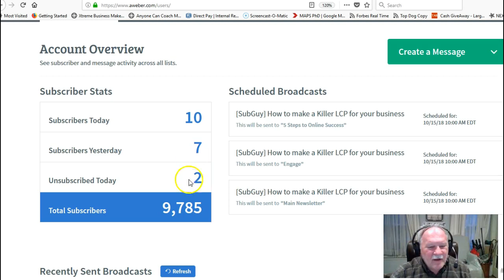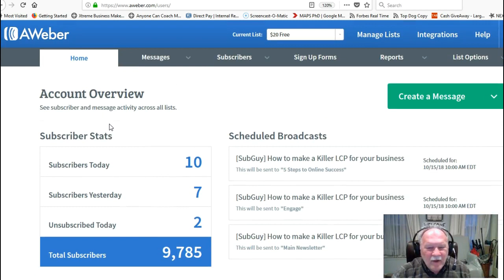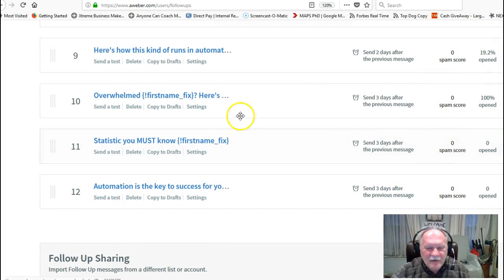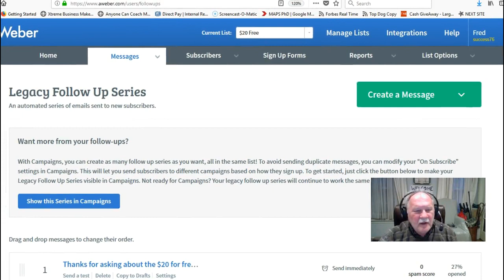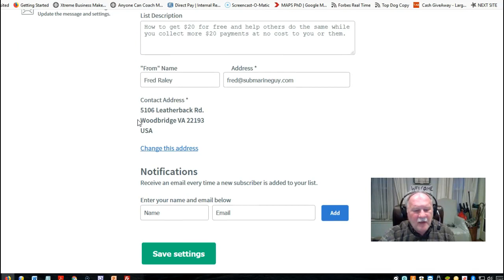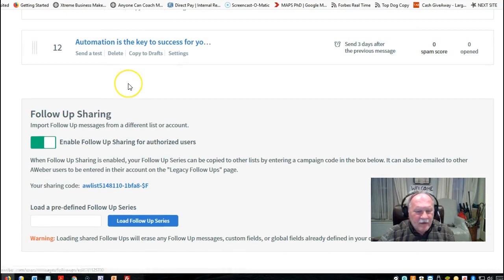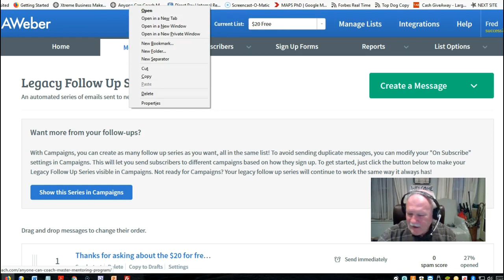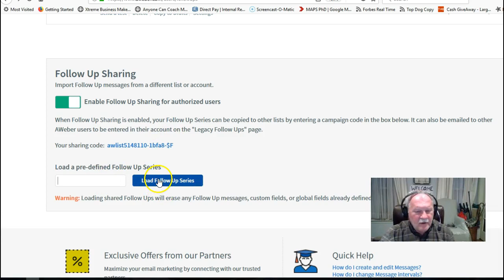The Nuclear IM Income Machine - Follow-up Element of Sales Machine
Here is how we weave all of this business machine together.  It's done with Aweber, the autoresponder and contact manager.